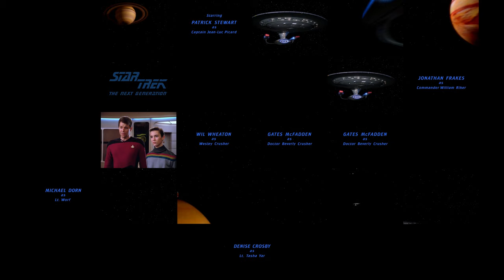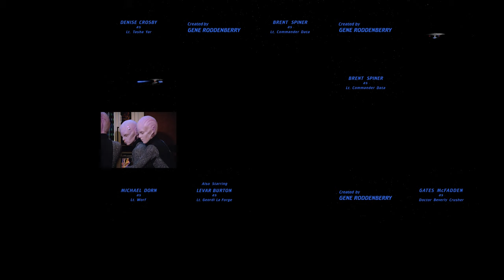Every intro to Star Trek - TNG - Season 1 - 4K / UHD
First of nearly 40 of these... before I do every single Trek episode ever, at once.

No, I don't know why.  Also they apparently forgot the light the engines up in Skin of Evil.